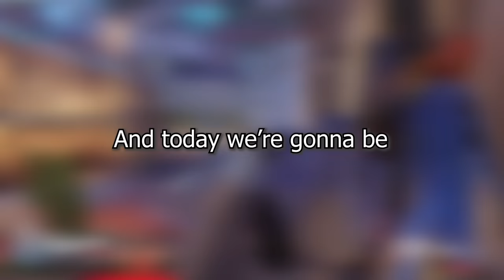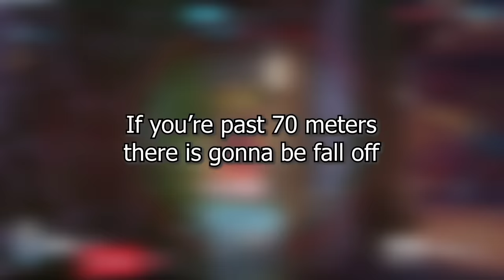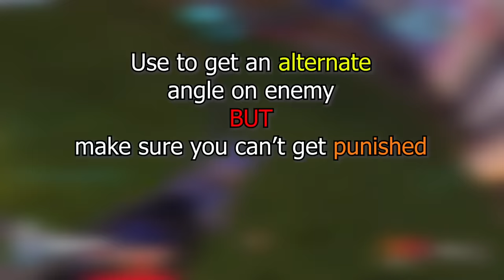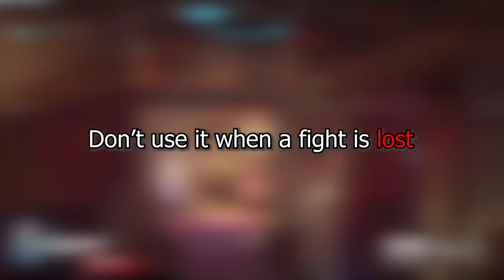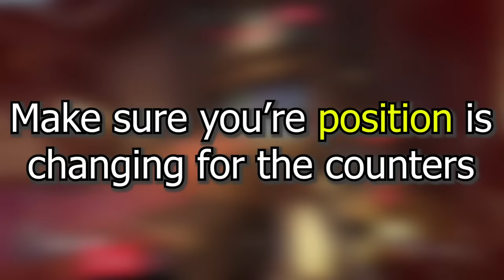The ONLY Widowmaker Guide You EVER Need (2023) | Overwatch 2 Tips and Tricks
Stream Live NOW!